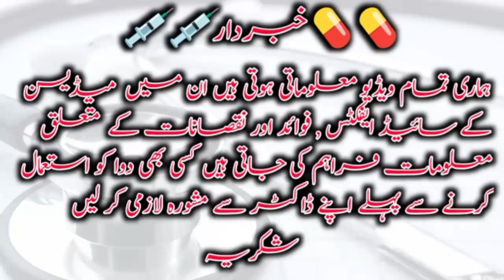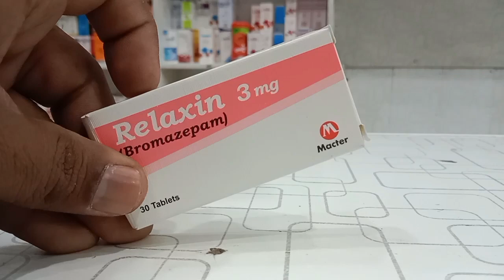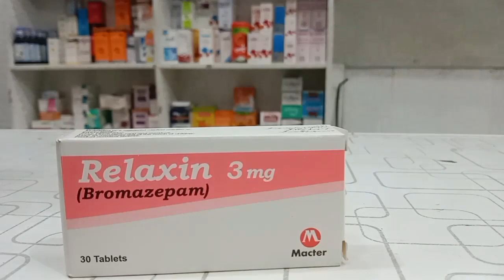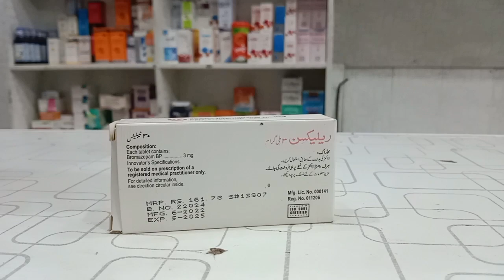Neend Ki Behtreen Goli||Behoshi Ki Dawa||Bromazepam 3mg For Anxiety Treatment